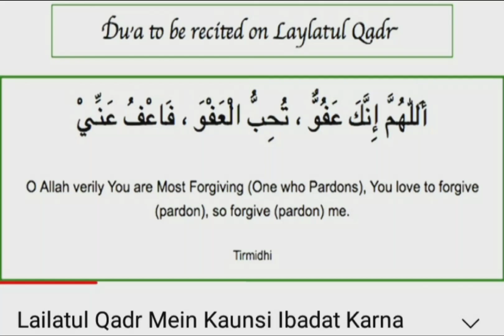dua lailatul qadr